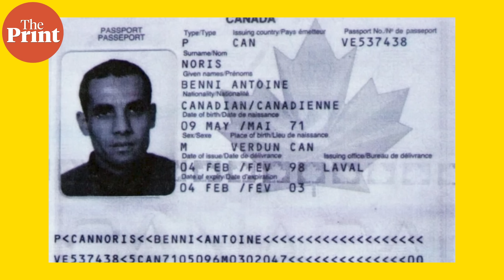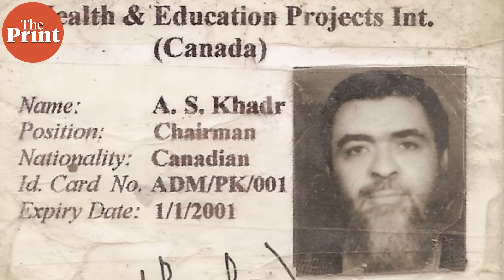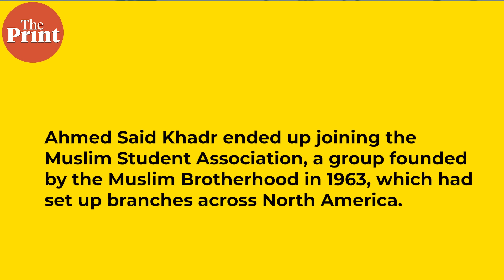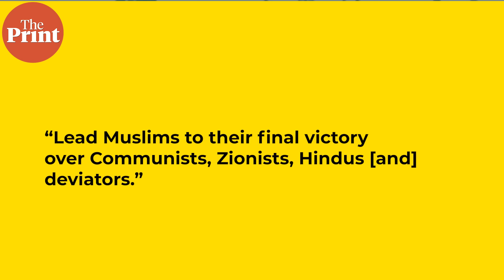'Fundamentalists and organised crime groups continue to grow in Canada, beyond Khalistanis'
Ever since the 1970s, Islamist political organisations in Canada have spawned networks that have supplied funding and cadre to global jihadist groups. The country’s toxic identity politics, and the reluctance of politicians to take it on, have meant extremists & organised crime groups have found safe haven. The prosecution of an Islamic State-linked group shows the country’s conduct endangers itself and the world.